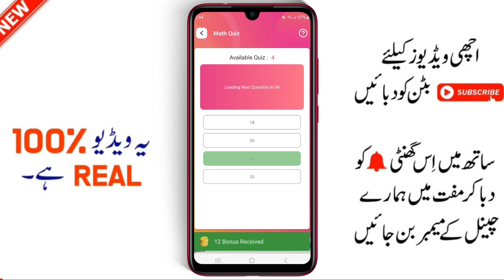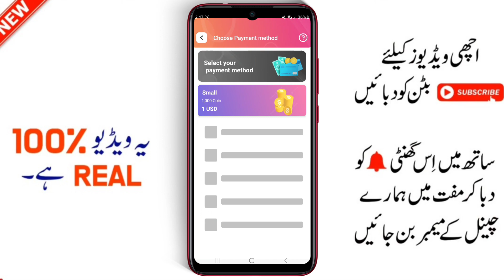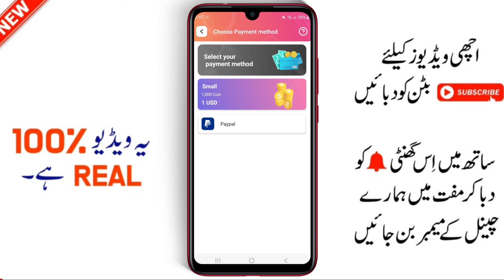🤑New Real Earning App Today Withdraw Easypaisa Jazzcash |Best Earning App|Online Earning In Pakistan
(Mrzeekas2)

Topics
1)online earning in pakistan
2)online earning in pakistan without inv...
3)earning app in pakistan
4)earning app
5)online earning app
6)online earning
7)earning app without investment
8)online earning without investment
9)real earning app in pakistan
10)online earning in pakistan without inv...
11)mr zeekas
12)invest and earn money daily
13)online earning in pakistan 2023
14)online earning app in pakistan
15)online earning app without investment
16)online earning in pakistan without investment
17)online earnings in pakistan without investment
18)best online earning app
19)new online earning app 2023
20)money earning apps
21)new app earn money 2023
22)earn money online in pakistan
23)earning app today
24)online earning app in pakistan without investment
25)online earning without investment investment
26)best online earning app without investment
27)earning
28)earning app withdraw easypaisa
29)how to earn money online without inv...
30)how to online earning in pakistan
31)new earning app
32)real online earning in pakistan without investment
33)without investment earn money app
34)daily earning app
35)daily earning money online
36)earning app without investment today
37)how to earn money online in pakistan
38)money-earning apps without investment
39)new earning app today in pakistan
40)online earning app 2023
41)online earning pakistan
42)best earning app
43)best earning app in pakistan
44)best online earning app in pakistan
45)earn money online
46)how to earn online money in pakistan
47)how to earn online money in pakistan without